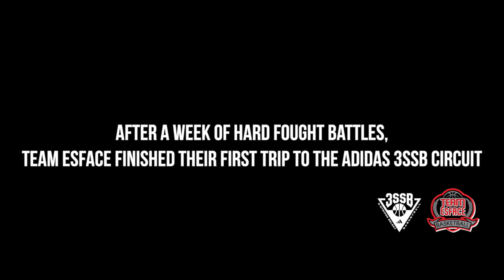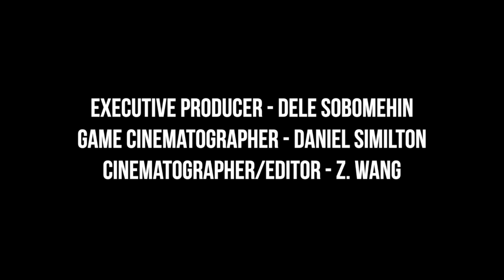Beyond the Peninsula: The Team Esface 3SSB Story | Part 6: Beyond Rock Hill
Episode 6: "The Rise of Team Esface: Beyond Rock Hill"

In this final episode of "Beyond the Peninsula: The Team Esface 3SSB Story," we relive the unforgettable journey of our 17U College Prep team at the Adidas 3SSB tournament in Rock Hill, South Carolina.

From nail-biting finishes to dominant victories, witness the heart, hustle, and determination that defined Esface's performance on the national stage. Relive the inspiring stories of homegrown talent, the unwavering support of their families, and the coaching staff's dedication to player development.

This is more than just a recap. It's a celebration of Esface's legacy, their impact on the Bay Area basketball scene, and a glimpse into the bright future that awaits these rising stars.

Join us as we reflect on the lessons learned, the memories made, and the unwavering spirit that makes Team Esface a true force to be reckoned with. This is just the beginning...

Team Esface is a youth basketball training and development academy aimed at providing the best athletic experience to boys and girls in order to achieve positive returns on and off the court. Our elite coaches and trainers help young athletes in the Bay Area reach their athletic goals.

Founded in 2005 as a natural offshoot of Esface’s mission to “make popular culture positive so that positive culture can be popular,” TEAM Esface started as an individual training program and has since developed into sponsoring and hosting camps, clinics and high school/NJB/AAU teams along the peninsula of the SF Bay Area. Today, TEAM Esface uses these experiences to teach the fundamentals of basketball, instill personal “life leadership” qualities, facilitate cross-cultural exchanges, and build community. Since 2002, TEAM Esface has served over 3,000 youth through hosting over 130 clinics and 56 camps sessions, coaching over 43 teams, and facilitating 6 tournaments.